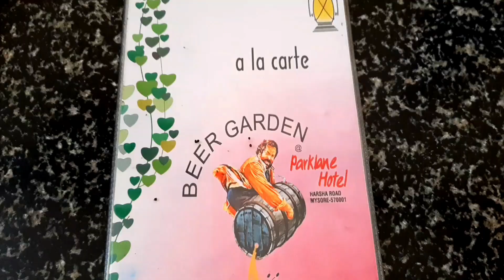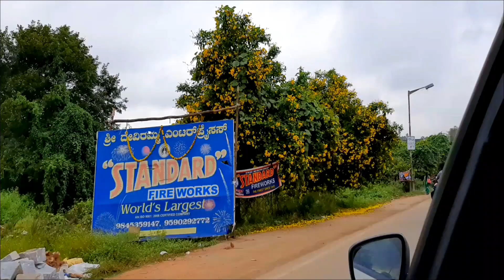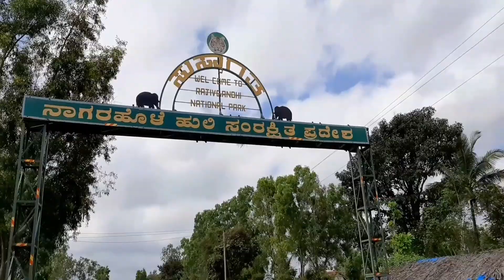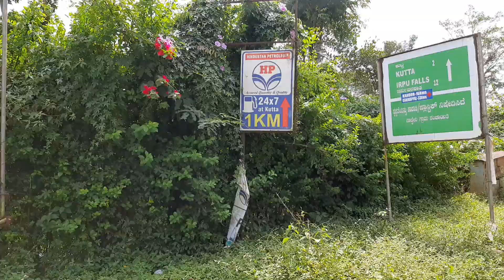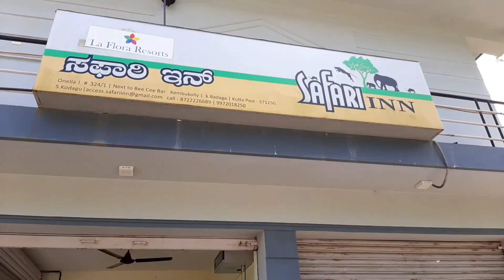Nagarhole National park | Mysore | by Diana Zeliang vlog #2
Nagarhole National Park also known as Rajiv Gandhi National park is a national park located in Kodagu district and Mysore district in Karnataka, India. It is one of India's premier Tiger Reserves.